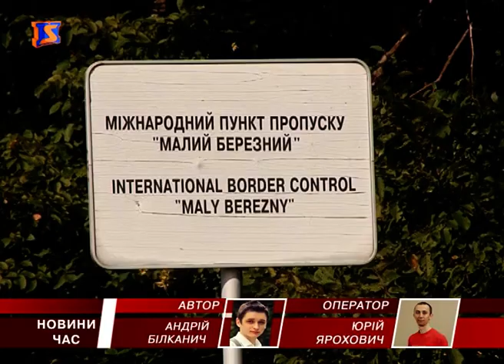Ситуація на кордоні